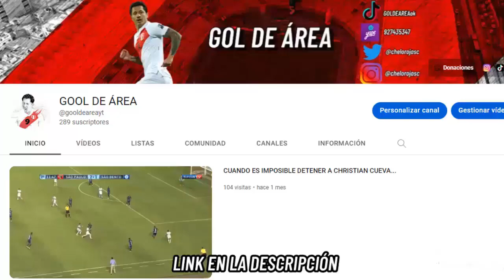GOLAZOS IMPRESIONANTES DE YOSHIMAR YOTÚN CON LA SELECCIÓN PERUANA...